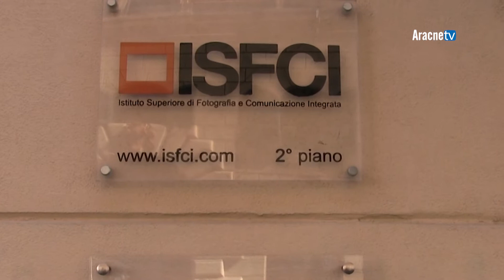Convegno n. 636 - ISTITUTO SUPERIORE DI FOTOGRAFIA E COMUNICAZIONE INTEGRATA OPEN DAY 2018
Si è svolto a Roma, sabato 8 settembre 2018, l'Open Day dell'Istituto Superiore di Fotografia e Comunicazione Integrata, da oltre trent'anni uno dei punti di riferimento per la fotografia in Italia.
Anche quest'anno, l'Istituto ha promosso un momento di presentazione delle attività di formazione, volte a padroneggiare la tecnica fotografica ma anche a stimolare la creatività e lo stile personale.
All'evento hanno preso parte alcuni tra i rappresentanti del corpo docente dell'Istituto: Jacopo TOFANI , Riccardo ABBONDANZA, Simone PASSERI.